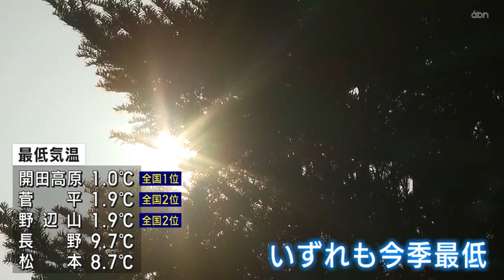全国最低の1.0℃ 開田高原で観測 県内29地点で今季最も寒い朝に（abnニュース2023.10.03）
3日朝は放射冷却の影響で各地で冷え込み、県内29地点で今シーズン最も寒い朝になりました。

朝もやが立ち込めるけさの浅間山。最低気温が7．4℃となった佐久市では、車のフロントガラスや草木に朝露が輝いていました。県内は放射冷却の影響で各地で冷え込み、最低気温は長野で9．7℃、松本で8．7℃など30ある観測地点のうち29地点で今シーズン最も低くなりました。
また、木曽町開田高原は1．0℃と全国最低に。上田市菅平と南牧村野辺山は1．9℃で全国2番目の冷え込みとなりました。長野地方気象台によりますと、日中の予想最高気温は飯田で25℃、長野23℃、松本22℃などとなっています。